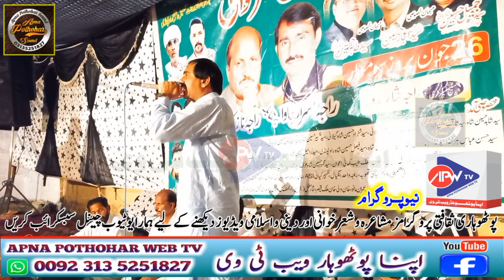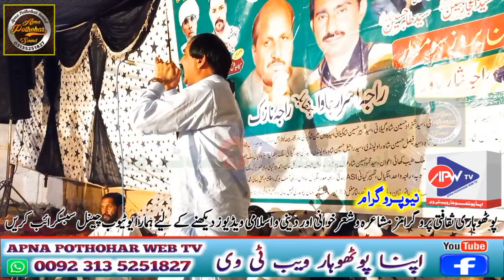Naat kalam Qaseeda Or Saif Ul Malook |Raja Nazak Or Raja Israr |Basali Program 2023